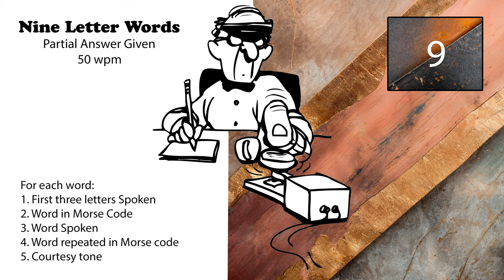9 Letter Words - First 3 Letters Given - 50wpm